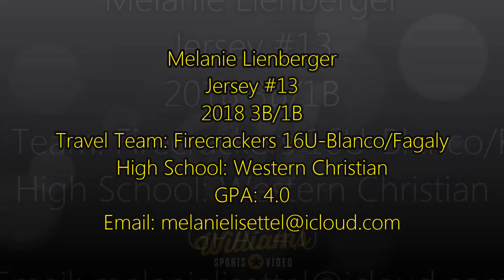Melanie Lienberger's Softball Skills Video - 2018 3B/1B - Firecrackers 16U-Blanco/Fagaly